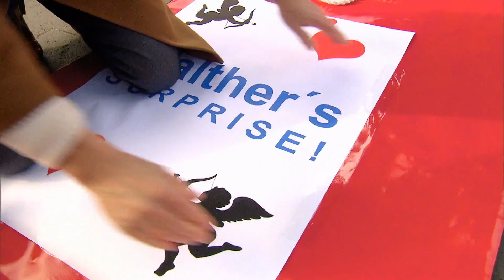💑 Marta & Walther in Rom - Walther macht ernst! 💍 | Traumfrau gesucht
Walther (57+) setzt alles auf eine Karte, denn er wünscht sich eine gemeinsame Zukunft mit Rumänin Marta. In Rom plant der Reisekaufmann die Überraschung seines Lebens und erwartet seine Angebetete in einer lebensgroßen Walther-Surprise-Tüte. Wie wird sie reagieren?

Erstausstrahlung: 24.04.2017